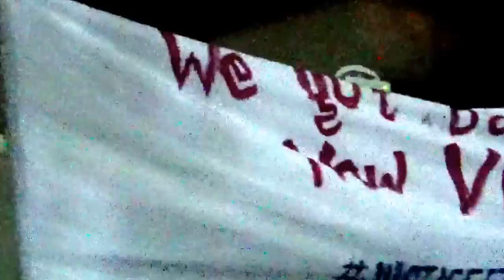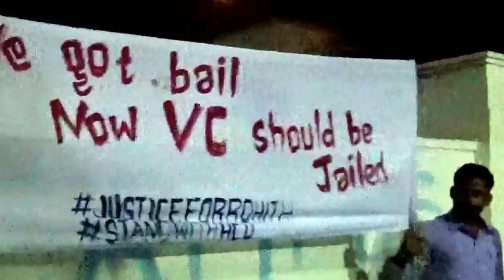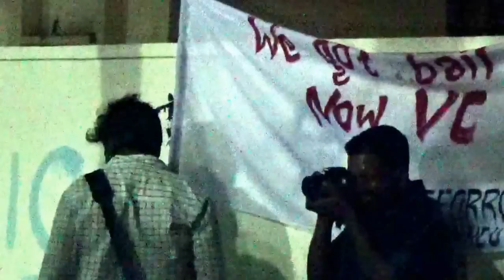After release from jail a public address by HCU Teachers and Students Pt-1